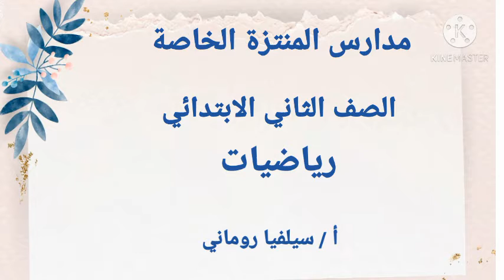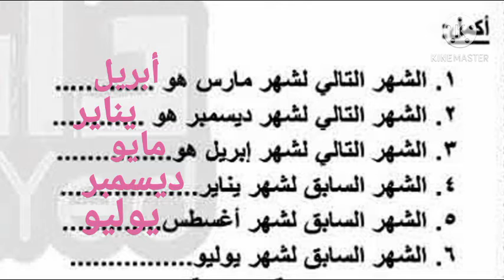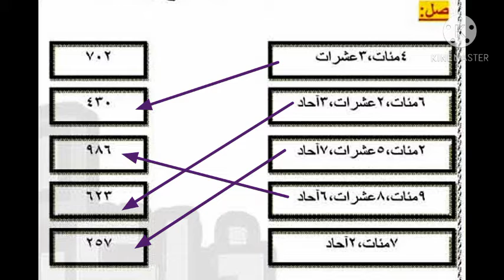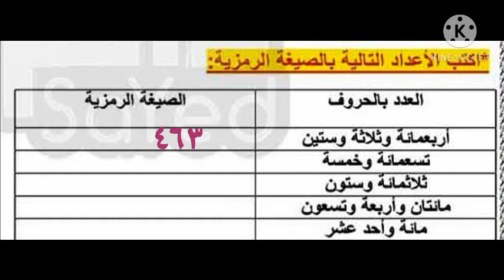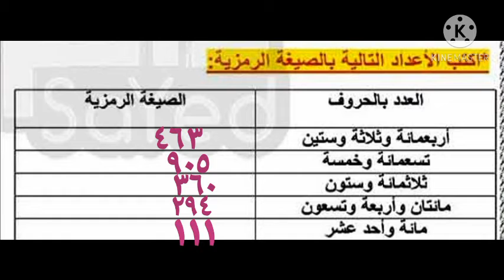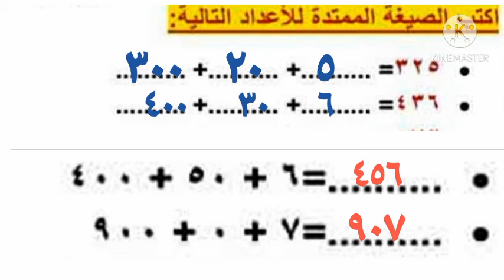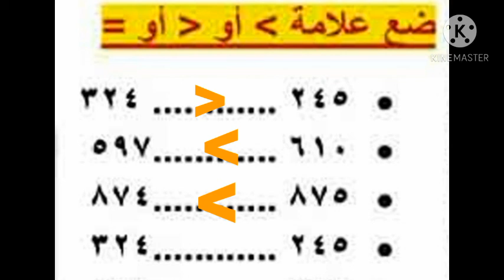2ب رياضة مراجعة سيلفيا